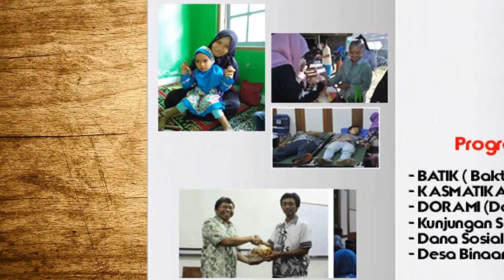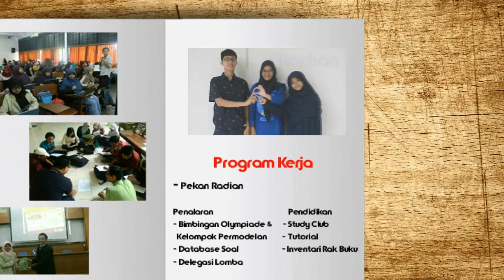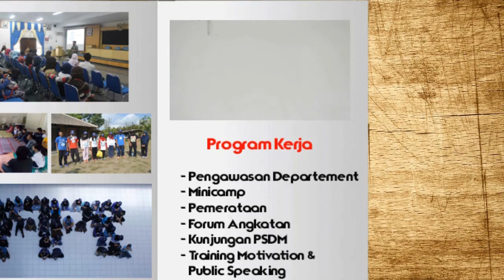buku himatika 2016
Memperkenalkan jajaran pengurus inti dan pengurus harian Himatika Kabinet Optimal 2016